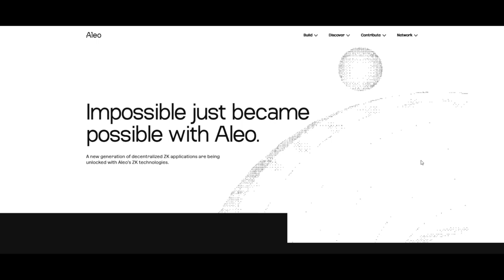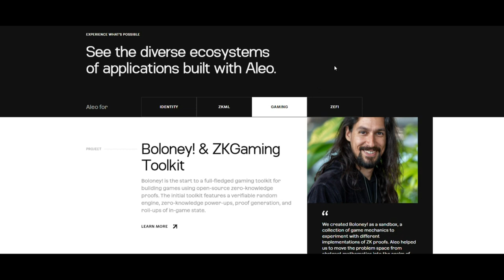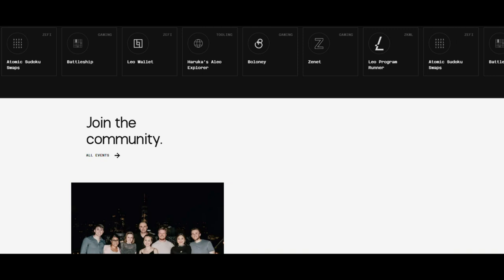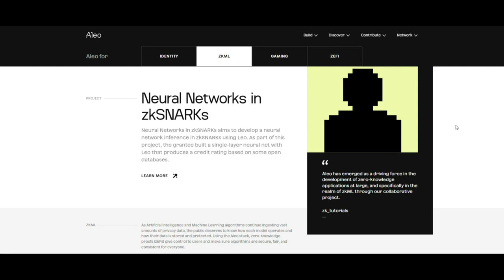Кредити Aleo!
Кредити Aleo служать фундаментальною основою мережі Aleo, системи, яка була розроблена з акцентом на конфіденційність та децентралізацію. Вони відіграють ключову роль у екосистемі Aleo, функціонуючи як основний засіб обміну та інструмент стимулювання у мережі.

✅Офіційні посилання✅